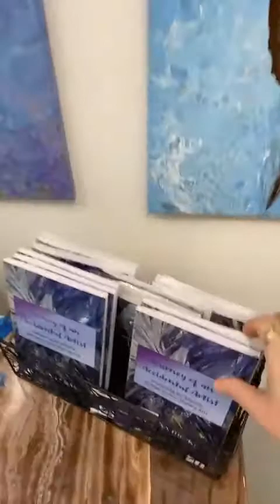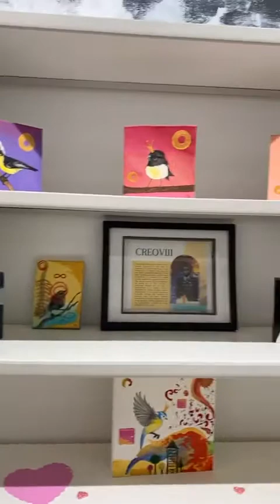Monika's Art Boutique-A Gallery Tour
Have a look at some of the amazing work we have available at our new gallery at Park Royal Mall in West Vancouver, BC. Representing artists of all kinds, we are pleased to offer one of a kind art, fashion, jewellery, prints, skin care, native art, books, and home decor. Join me in this short video tour to see what's new this week!

Monika's Art Boutique-Gallery & Showroom
934 Park Royal Mall South

Monika's Art Boutique-Studio  & Boutique
3063 Lonsdale Avenue
North Vancouver, BC